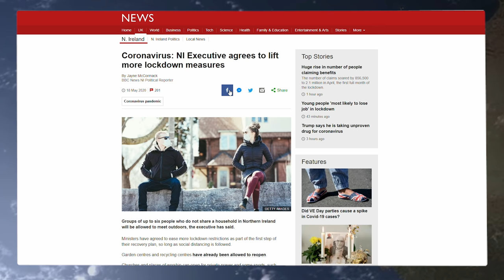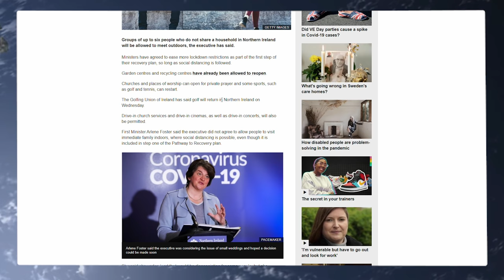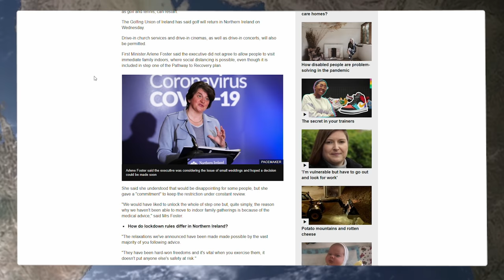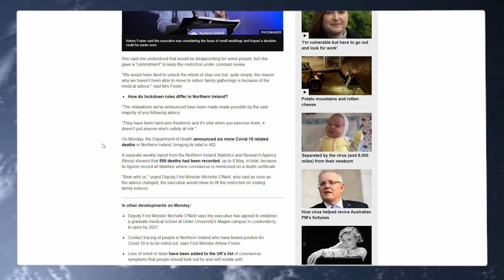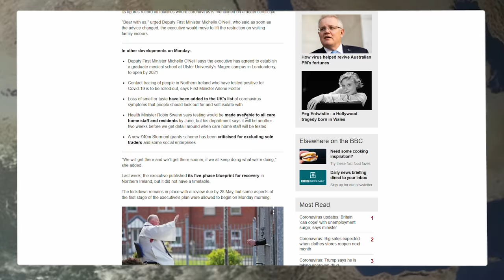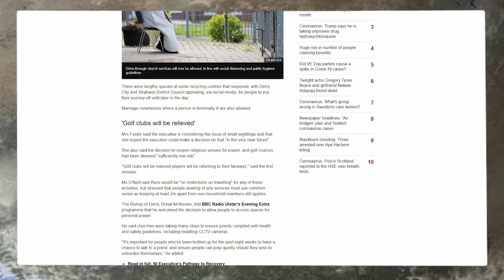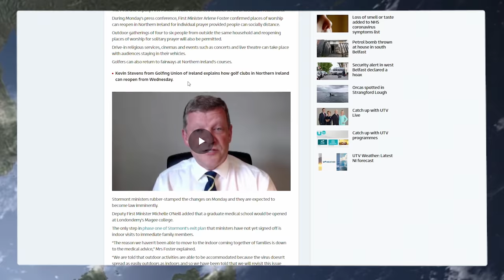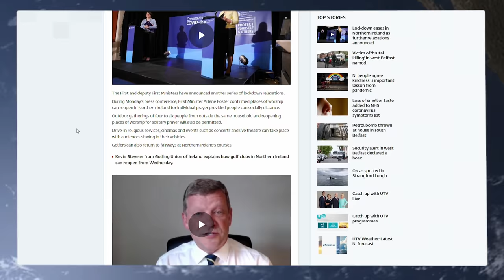The Devolved Government's Can Do No Wrong In The Eyes Of The Media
Youtube Members

President Trump
808artemis          HJT Lincs
JetGran             Jonty
trishaishtar drewdrogo
Cyning Meadowcroft
Hebbs              SUS
Al Zheimer

April & May Top Donator
Graeme Patrick

Graeme Patrick

Nigel S

Wrec Ked

Tara M
G Moore
Kevan H
Ed Birm
William
D eath to the eu
Kenneth B
Michael L
Chloe W
Callum S
ed
chuck MOrris
D  Welch
Christopher L
David T
Jacqueline
Tony H
Pete
jovk
Stephen W
Newspaniard
Selwyn R
Trilicas
Tim C
Tony D
Stewart b
Andrew M
Lisa L
Tim C
Elis G
Simon B
Jump Dawg
Mr Charles A O
Mark S
ex-youtuber
Freedom
Matt A
Kizzy
Gizwop
Garry
Ian B
Simon T
Gavin
Billie P
Tragic Vison
LoftyWiseman
Downwithdata
The BobaSoul
Sir Chap
Robert P
11bravo crunchie
David M B
Matt A
Nick M
Selwyn R
Tony D
Alexander J O
Helmut F
Dennis A
Mavic 2
808artemis
D ead Grubber
Angela T
Road K ill Cafe
Tom H
Chris D
KDL